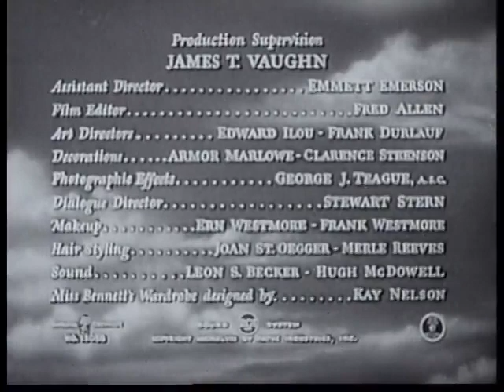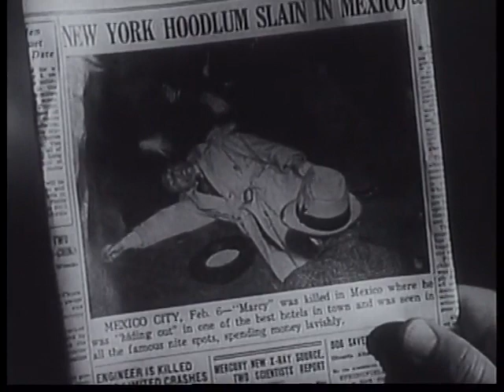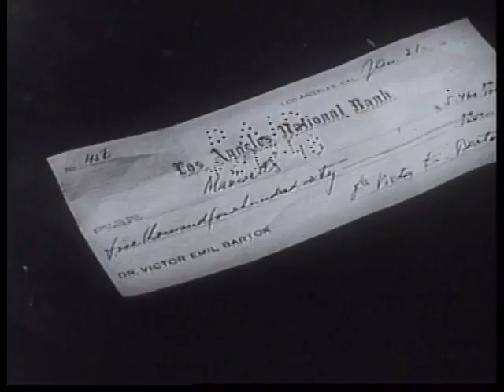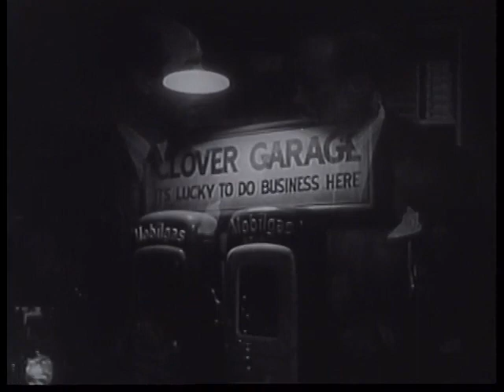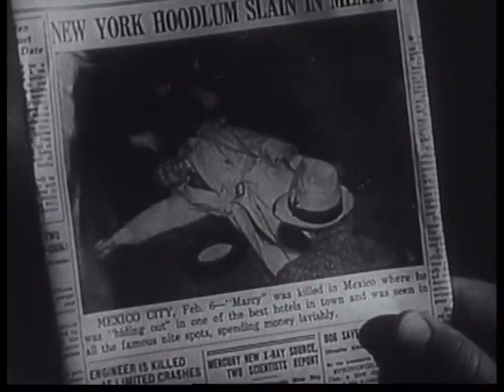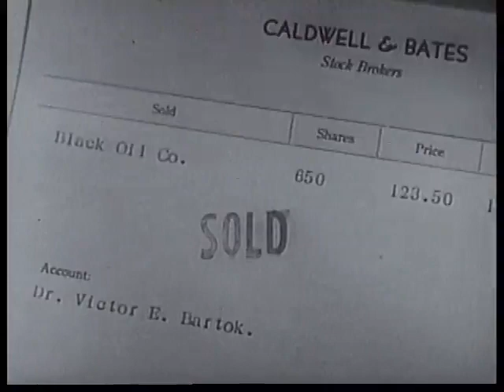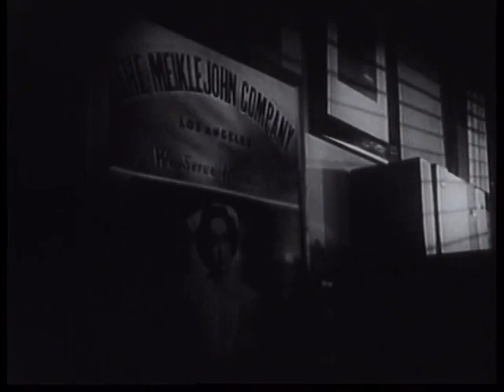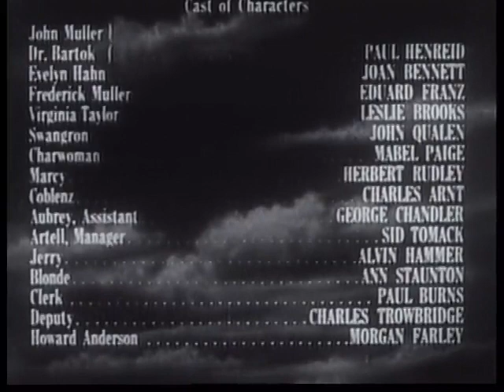The Scar (1948) | Paul Henreid | Joan Bennett | Eduard Franz | John Alton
The Man Who Murdered Himself, reissued in the United States as The Scar, is a 1948 American film noir crime film directed by Steve Sekely starring Paul Henreid, Joan Bennett and Leslie Brooks. It was released by Eagle-Lion Films, based on the 1946 novel of the same title written by Murray Forbes. The film's sets designed by the art director Edward L. Ilou.

PLOT
Just released from prison, John Müller masterminds a holdup at an illegal casino run by Rocky Stansyck. The robbery goes bad, and the mobsters capture some of Müller's men and force them to identify the rest before killing them. Stansyck has a reputation for tracking down and killing his enemies, no matter how long it takes, so Müller decides to leave town and hide. He takes an office job recommended by his law-abiding brother, Frederick, but quickly decides that working for a living is not for him.

A chance encounter with dentist Dr. Swangron reveals that Müller looks exactly like a psychoanalyst who works in the same building, Dr. Bartok, the only difference being a large scar on the left side of the doctor's face. Seizing the opportunity, he begins researching Bartok, even slipping into his office to examine his records. He is discovered by the doctor's secretary, Evelyn Hahn. She mistakes him for her employer and kisses him, but quickly realizes he is someone else. He persuades her to go out with him, though she has become embittered and claims to have given up any dreams of finding love.

Müller sets out to impersonate Bartok, aided by the fact he studied psychoanalysis in medical school before dropping out. He takes a photograph of the doctor and uses it as a guide to cut an identical scar on his own face. Unfortunately, the developers of the photograph reversed the negative, so now Muller has the scar on the wrong side. He discovers the mistake only after he has already murdered Bartok and is preparing to dump the body in the river. He has no choice but to go through with the plan anyway. Luckily, no one (except the office cleaning lady, whose suspicions he manages to lull) notices the difference, not even Evelyn or Bartok's patients.

Müller discovers "he" has a girlfriend, Virginia Taylor, and that they frequent Maxwell's, a high class casino. It also turns out Bartok has been losing heavily.

When a worried Frederick Müller tries to contact his brother, the trail leads to Bartok. The scar convinces Frederick that the man he sees is merely a lookalike. Evelyn, previously unaware of the switch (but now very suspicious), reveals that John Müller said he was going to Paris. Frederick Müller tells "Bartok" that his brother no longer has to hide; Stansyck was convicted for "income tax problems" and is scheduled to be deported.

Afterwards, Evelyn realizes that Müller is an imposter and that he must have killed the psychoanalyst. Though he admits to her he did, she does not turn him in to the police; instead she purchases a ticket to sail to Honolulu. Müller finds out and promises he will go with her, but she does not believe he would leave such an opportunity to enrich himself. Müller arranges for other doctors to take care of his patients and heads to the dock. There, however, he is intercepted by two men who want to discuss Bartok's $90,000 gambling debt. When Müller tries to break away, they fatally shoot him. Evelyn sails away, unaware that Müller lies dying on the dock.

CAST
Paul Henreid as John Müller / Dr. Victor Emil Bartok
Joan Bennett as Evelyn Hahn
Eduard Franz as Frederick Müller
Leslie Brooks as Virginia Taylor
John Qualen as Swangron
Mabel Paige as Charwoman
Herbert Rudley as Marcy
Charles Arnt as Coblenz
George Chandler as Artell, Assistant
Sid Tomack as Aubrey, Manager
Alvin Hammer as Jerry
Ann Staunton as Blonde
Paul E. Burns as Harold (as Paul Bruns)
Charles Trowbridge as Deputy
Morgan Farley as Howard Anderson
Thomas Browne Henry as Rocky Stansyck
Jack Webb as Bullseye (uncredited)
Henry Brandon as Big Boy (uncredited)